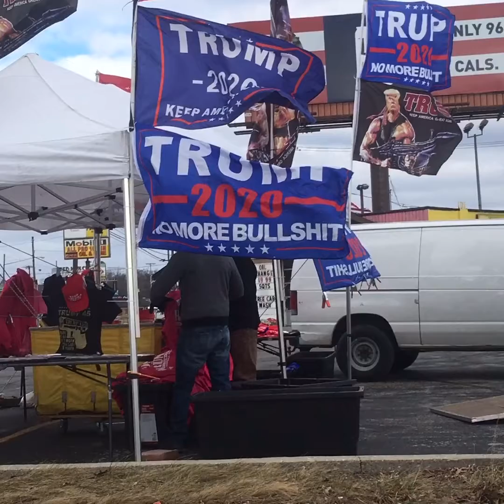A Guest !!!! In Our City 🤔🤷‍♀️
Hi Family We Will Have A Guest In Our City Tomorrow .